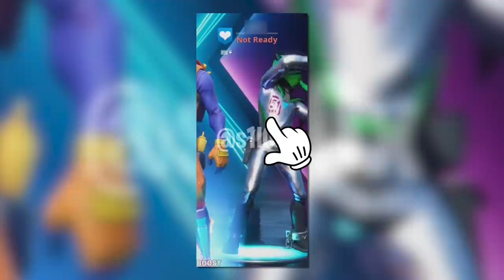Fortnite: Nowe UKRYTE Skiny w Grze! (Alien, Damski Strażnik Miłości...)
♒ Źródełka:
- Główny gameplay: by me
- Nowe ukryte skiny w grze:

💡 Inne rzeczy, które mogą cię interesować:
⠀⠀• Gram na PC, a jego podzespoły to m.in.:
⠀⠀- Obudowa PC: Nzxt H700i matowa czarna niebieska
⠀⠀- Procek: Intel Core i9-9900K 8x 3.60GHz
⠀⠀- Chłodzenie Procka: Nzxt Kraken X72
⠀⠀- Karta Graficzna: RTX 2080Ti
⠀⠀- Płyta główna: MSI MEG Z390 GODLIKE
⠀⠀- Pamięć RAM: G.SKILL 32GB 3200MHz Trident Z RGB LED CL14
⠀⠀- OS: Windows 10 Pro